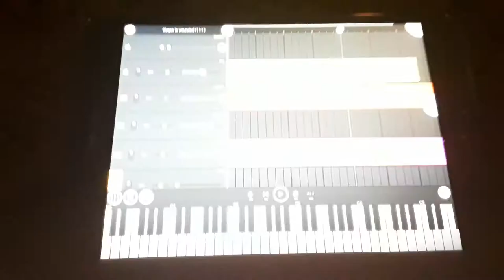Giygas is wounded remix (bad video i made)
Jzjzhjs